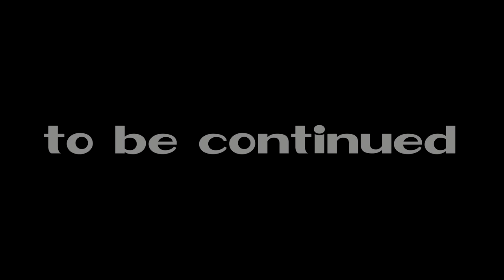ASMR Restoring 🇮🇹 Italian loafers. Part 1/4.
A pair of Italian Pavin Luxury loafers in a pretty poor state. Cream on textiles, dry leather. Let's see if I can fix them.

Btc – 32FNzqqBF3ogSbbCvN3AJ2kTbTwyVUaVA2
Eth – 0x91bAcC8E5b043b2575A9C66Cd6e65aefbd37B7bC
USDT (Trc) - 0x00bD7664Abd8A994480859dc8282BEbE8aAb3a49